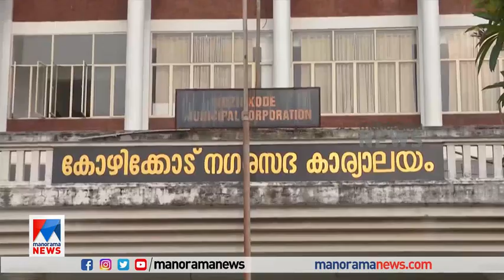കോഴിക്കോട് കോര്‍പ്പറേഷനിലെ പണം തിരിമറി; മേയറുടെ വാദം പൊളിയുന്നു | Kozhikode Corporation